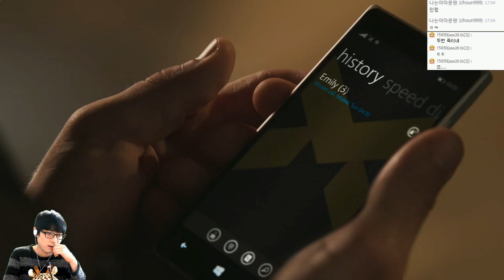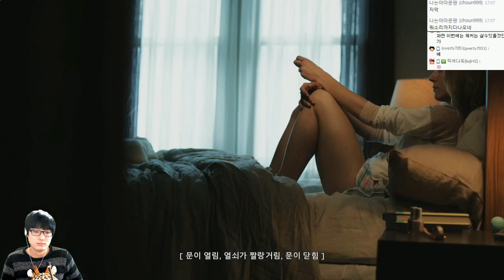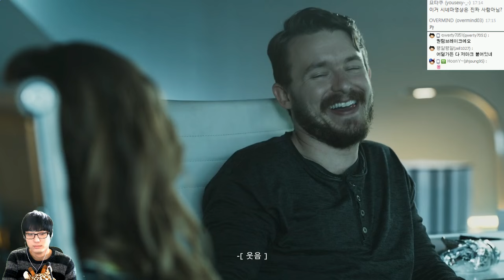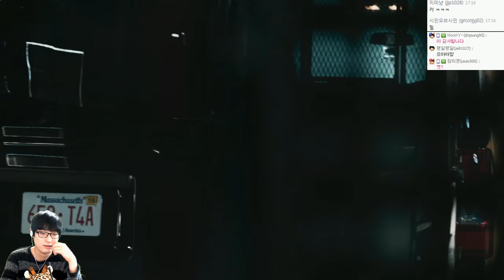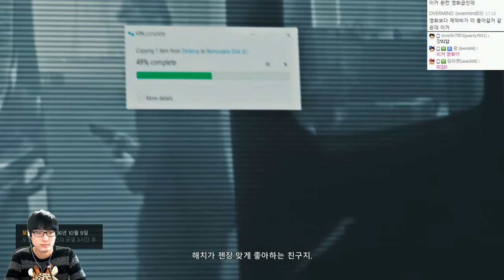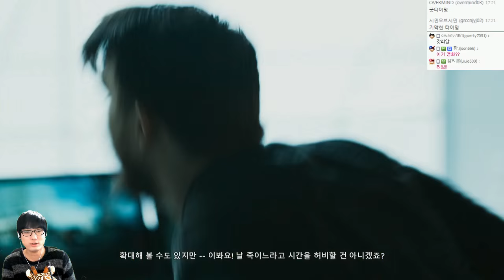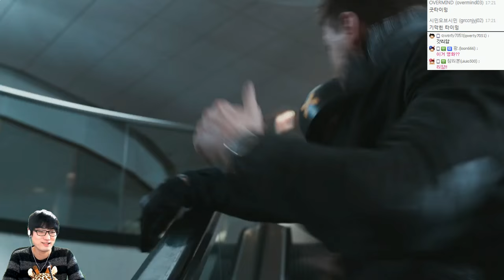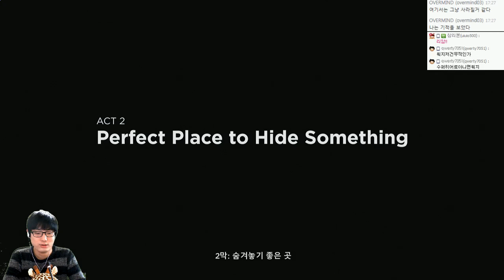퀀텀브레이크 | 시공간을지배하는자! | 2회차 또다른길 #03 | by조마문 (PC) ( 초고화질 Quantum Break 타임머신 영화게임 미국드라마 )